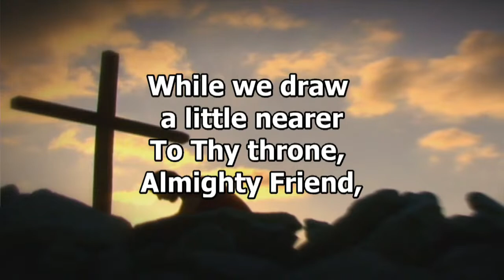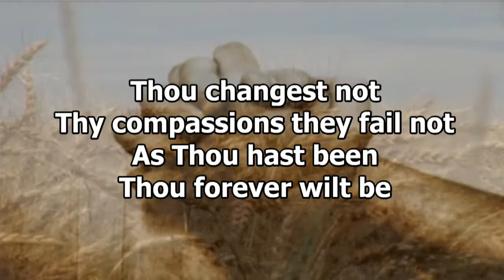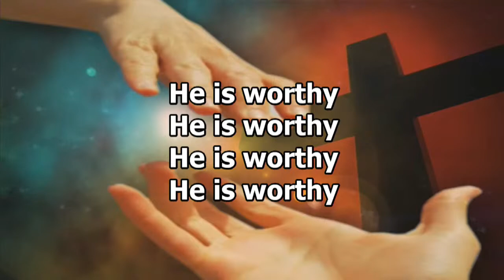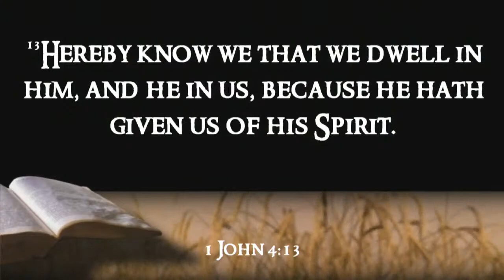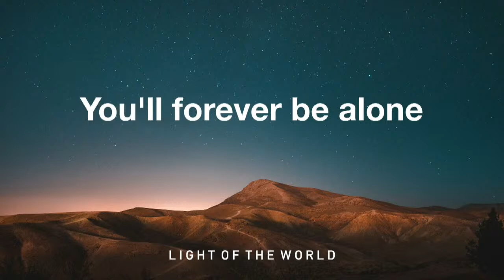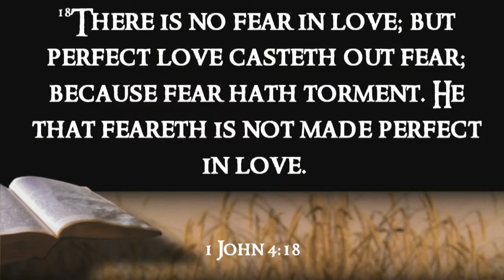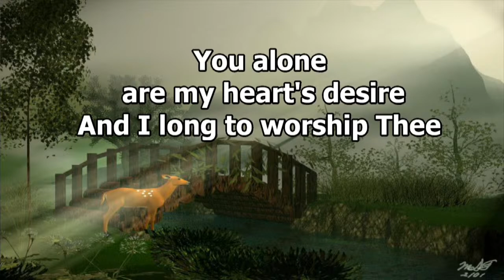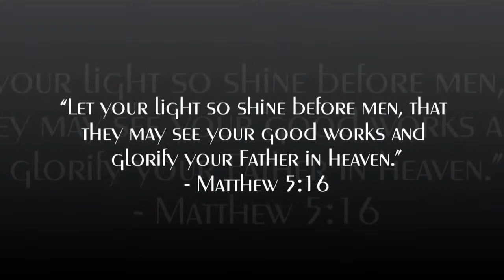Deacon Cullen Maday - "Fear Is A Liar" - Song and Worship Service